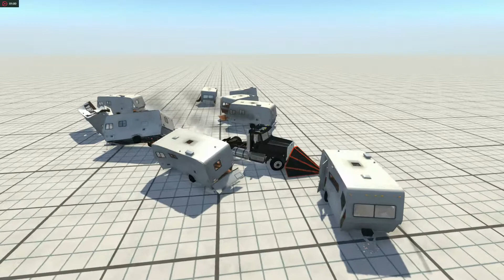Seggins Productions... Mythbusters in BeamNG.Drive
Today I mess around a bit, creating a wonderful peace of Mythbusters style destruction. Enjoy!